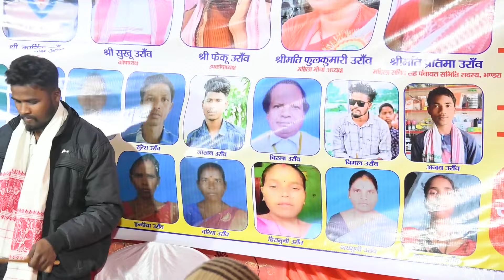डॉमकच गीत ।। किय्या खुरी ढोल खरखी ।।सिंगर संध्या उरांव ।। आदिवासी महासम्मेलन भंडारा ।।@Sarnapsguri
JAY DHARAM,JOHAR
डॉमकच गीत ।।  किय्या खुरी ढोल खरखी ।।सिंगर संध्या उरांव ।। आदिवासी महासम्मेलन भंडारा ।।
Camera recording - jokhan oraon
yah channel mein aadivasiyon se related video dekhne ko milte Hain